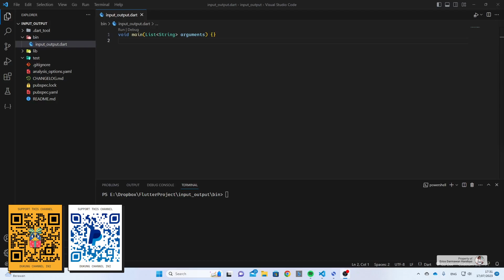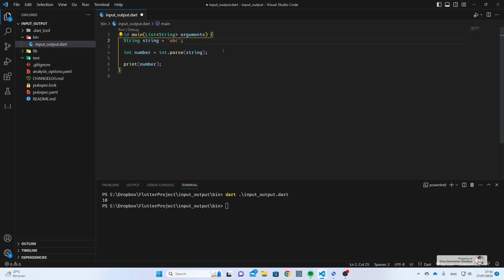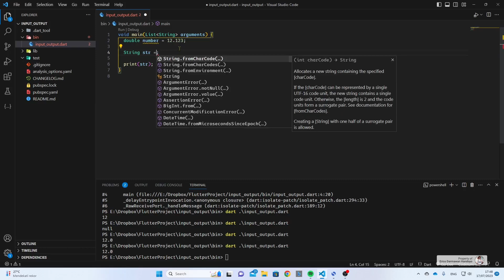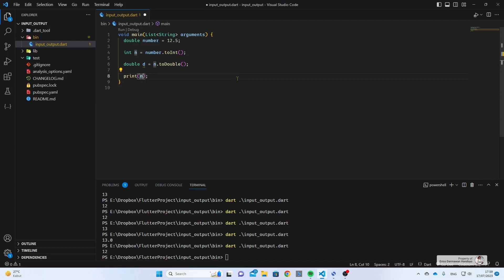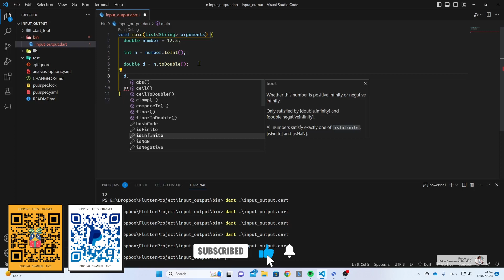[ENG SUB] [Null Safety] Pemrograman Dasar Dart 06. Numbers | int & double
Halo semuanya.. Pada video ini saya akan membahas beberapa hal yang akan sering kita lakukan terkait dengan data yang berupa angka / bilangan / number, yaitu data bertipe int dan double. Semoga bermanfaat ya.. 😊

🎵 ENDING SONG: "Night Hunter" by Starunner 🎵